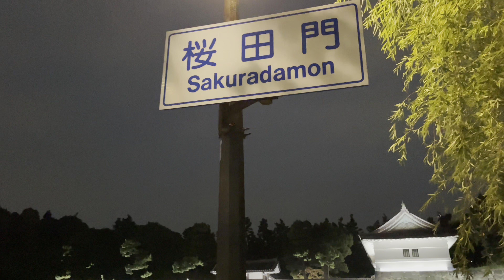[4K HDR] 千代田区 桜田門 竹橋 東京夜景 東京散歩 2021.5 Chiyoda-ku Sakuradamon Takebashi Tokyo night view Tokyo walk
豊洲から新宿まで散歩 Part6
桜田門
内堀通り
帝劇ビル
丸の内二重橋ビル
丸の内MY PLAZA
岸本 ビルヂング
三菱商事ビルディング
郵船ビルディング
東京海上日動ビル本館
東京海上日動ビル新館
みずほ丸の内タワー
和田倉噴水公園
桜田巽櫓
パレスホテル東京
パレスビル
大手高麗門
大手門タワー・ＪＸビル
大手町パークビルディング
三井物産ビル
東京消防庁
合同庁舎第3号館
ＫＫＲホテル東京
丸紅東京本社ビル
パレスサイドビル
竹橋駅
2021.5
4K 60fps HDR

Walk from Toyosu to Shinjuku Part6
Sakurada Gate
Uchibori Dori
Teigeki Building
Marunouchi Nijubashi Building
Marunouchi MY PLAZA
Kishimoto Building
Mitsubishi Corporation Building
Yusen Building
Tokio Marine & Nichido Building Main Building
Tokio Marine & Nichido Building New Building
Mizuho Marunouchi Tower
Wadakura Fountain Park
Sakurada Edojo
Palace Hotel Tokyo
Palace Building
Major Koryomon
Otemon Tower / JX Building
Otemachi Park Building
Mitsui & Co. Building
Tokyo Fire Department
Joint Government Building No. 3
KKR Hotel Tokyo
Marubeni Tokyo Headquarters Building
Palace Side Building
Takebashi Station